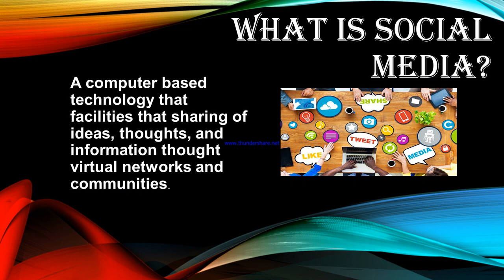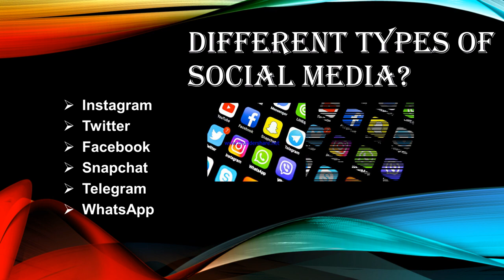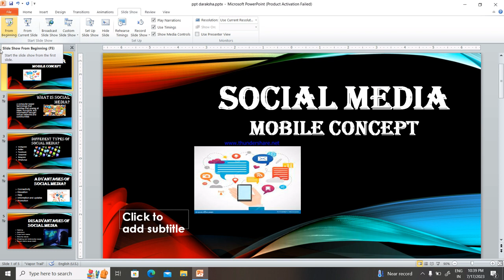PPT ON SOCIAL MEDIA IN HINDI | Social Media Presentation(ppt).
PPT ON SOCIAL MEDIA IN HINDI  |ppt on social media | Social Media Presentation(ppt) for students.

😊 Happy Learning 😊

बेझिझक कोई भी प्रश्न पूछें या नीचे टिप्पणी अनुभाग में अपने विचार साझा करें।